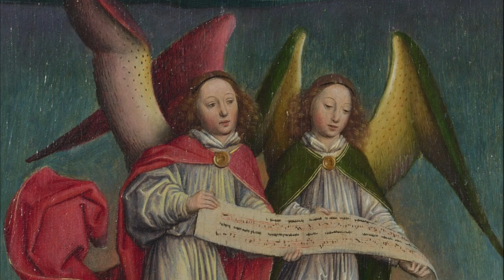Praise the Lord with cheerful noise (Handel) Nancy Argenta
Praise the Lord with cheerful noise from the oratorio Esther, HWV 50a (1718)

Nancy Argenta, soprano
Symphony of Harmony and Invention
Harry Christophers, conductor
Jan Walters, triple harp

Praise the Lord with cheerful noise,
'Wake my glory, 'wake my lyre!
Praise the Lord each mortal voice,
Praise the Lord, ye heav'nly choir!
Zion now her head shall raise:
Tune your harps to songs of praise.

Art in the video:
[0:50] The Adoration of the shepherds (detail) by Jacob Cornelisz van Oostsanen  (c. 1472–1533)
[1:25] Christ Surrounded by Musician Angels by Hans Memling (c. 1433–1494)
[2:39] The Concert of Angels (detail) by Gaudenzio Ferrari (c. 1471–1546)
[3:09] Angel Musician by Henri Pinta (1864–1901)
[3:58] The Annunciation (detail) by El Greco (1541–1614)
[4:40] A Choir of Angels by Simon Marmion  (c. 1425–1489)